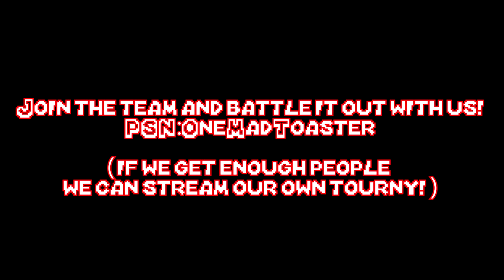do YOU own a ps4? JOIN US! ( Rocket League Tournament )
Join OneMadToaster ( mabinerd ) and Wvandey as we stream our first ever Rocket League throw downs! hopefully with some of my fellow subscribers! It'll be fun we promise!

Other Gamer Tags!
Xboxone/360: OwningDemon
Ps4/ps3/Vita: OneMadToaster